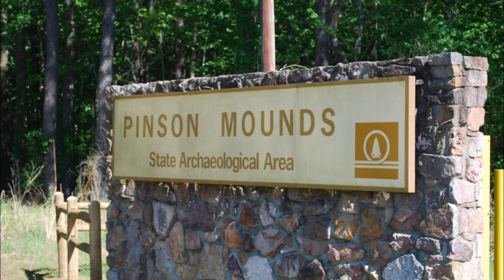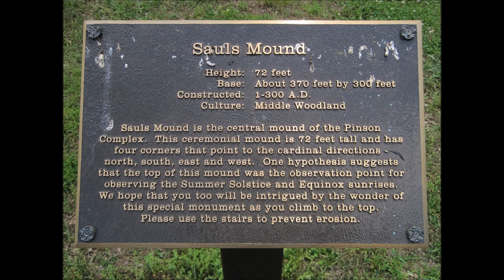Pinson Mounds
Ancient American Mounds